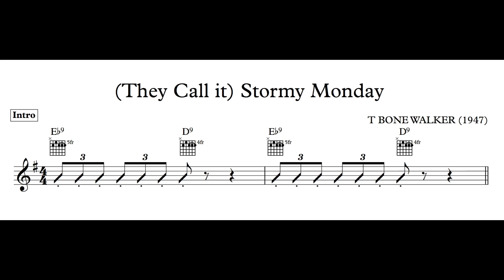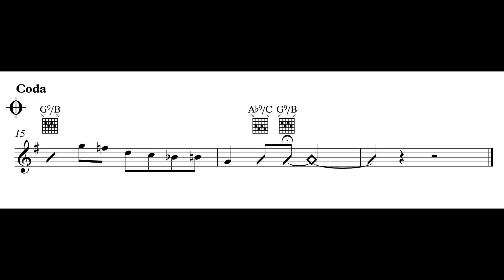They Call it Stormy Monday style backing track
Here is a backing track in the style of T Bone Walker's 'They Call it Stormy Monday'.
Gear: D'angelico style b archtop and hofner violin bass.